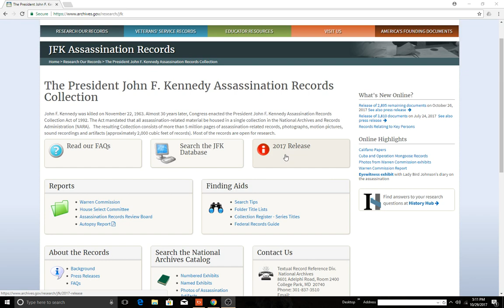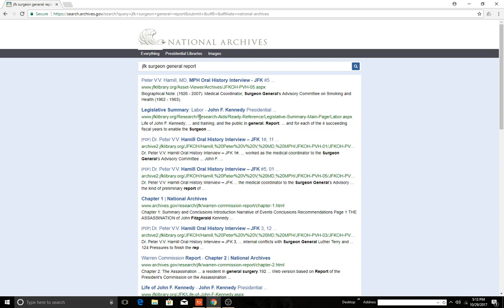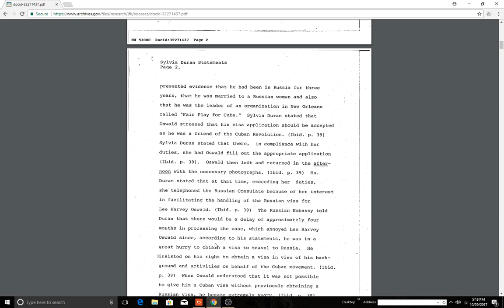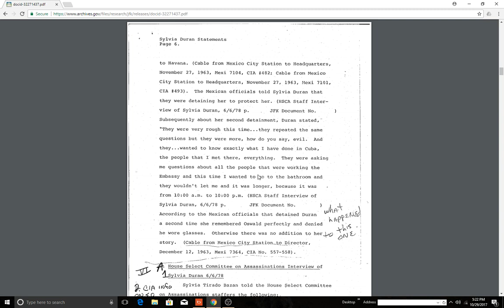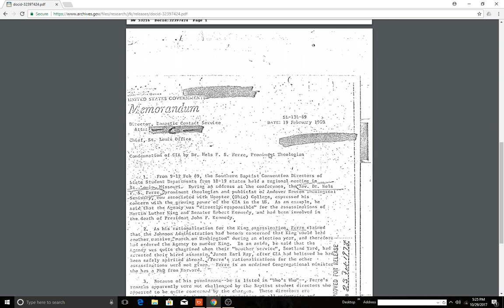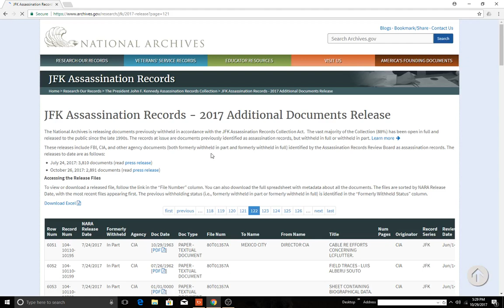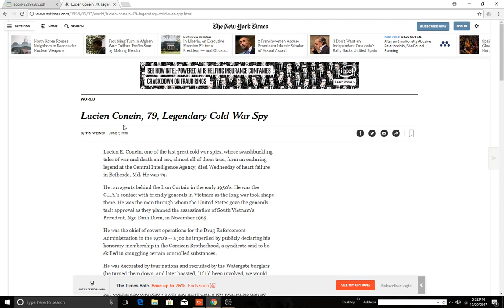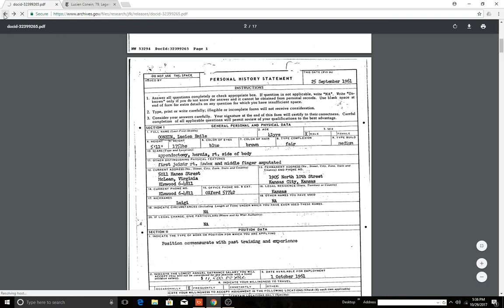JFK 2017 October National Archives OSS officer, Theologian claims CIA is implicated.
A review of some of the documents in the JFK National Archive Release.